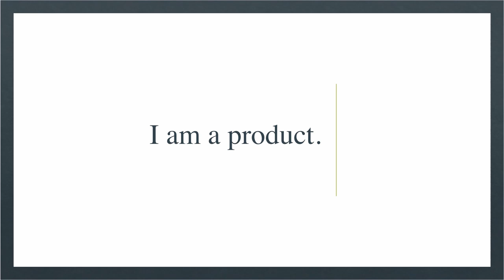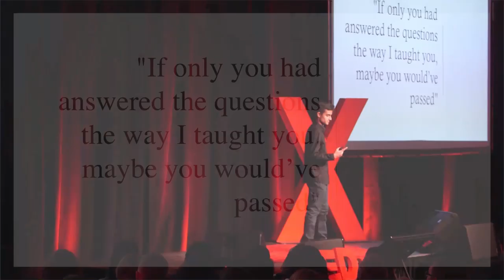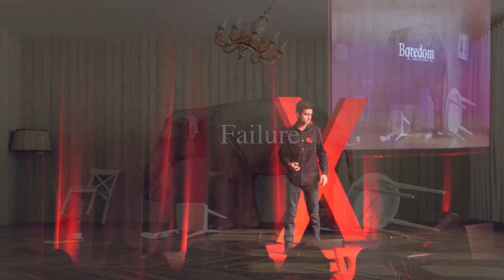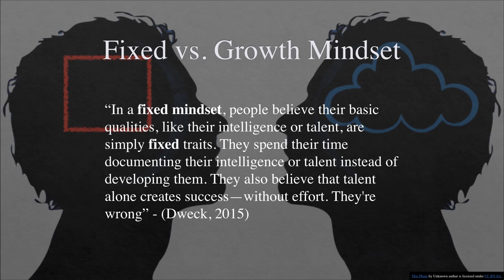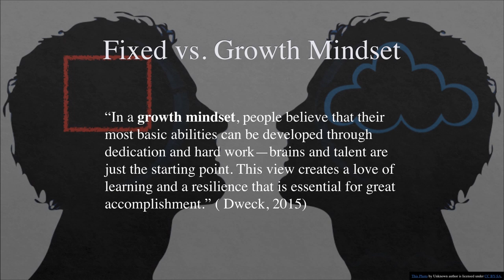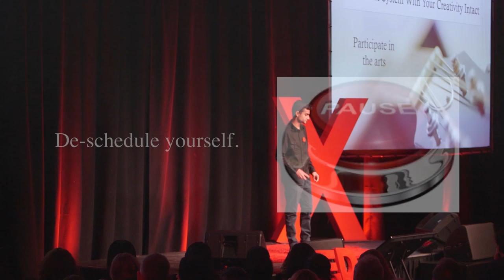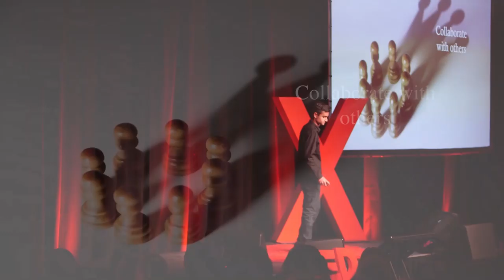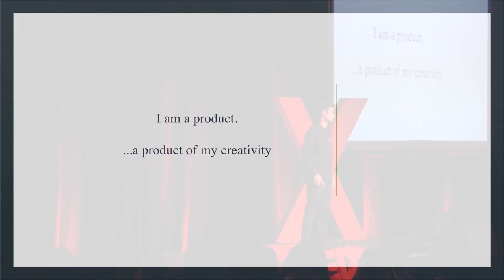Surviving the School System with Your Creativity Intact | Shaan Kooner | TEDxAbbotsford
How do you survive the school system with your creativity intact? Shaan Kooner shares his ideas through the perspective of a creative student in the current school system. Shaan Kooner is currently a grade 12 student from Surrey, BC. After high school, he hopes to pursue a career that provides him with emotional wealth.
During his free time, Shaan enjoys making music from his make-shift studio, playing soccer, pursuing crazy creative ventures, and spending time with his family. This talk was given at a TEDx event using the TED conference format but independently organized by a local community.